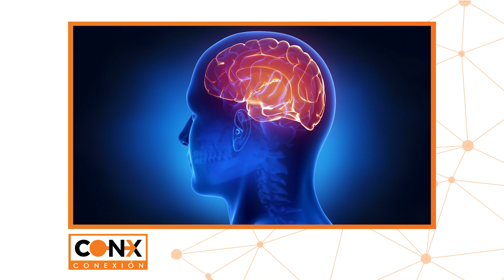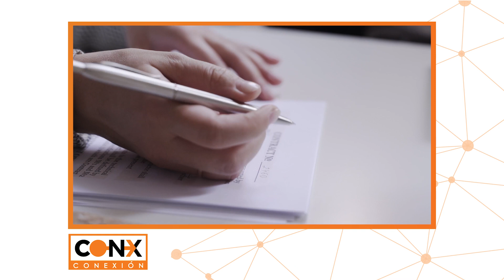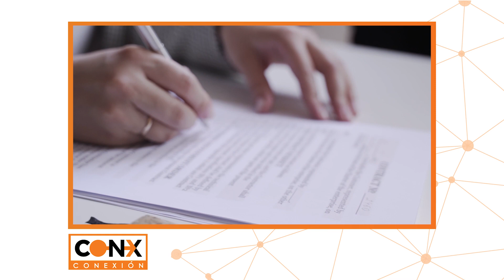Neurotalento para las empresas | Conexión Digital UDLAP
La selección y manejo de recursos humanos es una tarea desafiante para muchas empresas. Uno de los temas que mayor frustración puede representar tanto para quien contrata como para el empleado es no entender por qué a pesar de tratarse de un buen perfil y tener una buena actitud, la persona no parece avanzar o rendir los mejores resultados en la posición lo que le fue asignado.